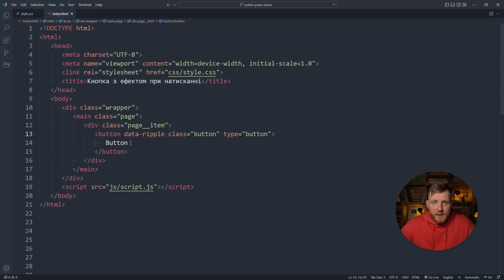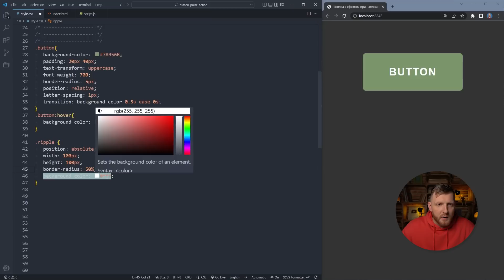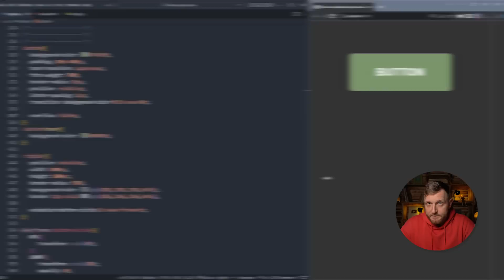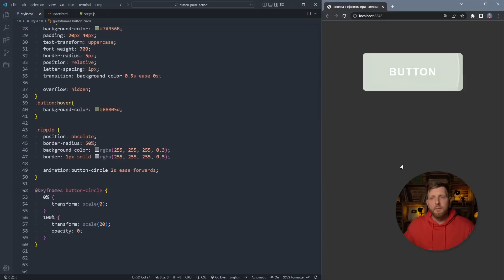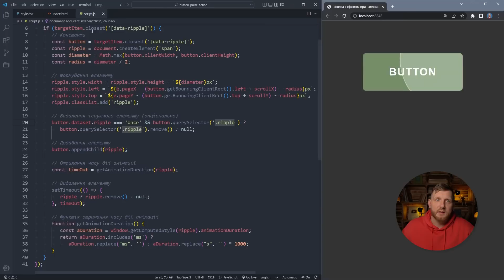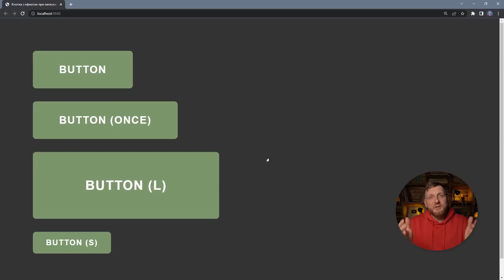RIPPLE EFFECT. Ефект хвиль при натисканні на кнопку. HTML CSS JavaScript. Як це зробити?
У цьому відео покажу як зробити Ripple effect - ефект хвиль при натисканні на кнопку, використовуючи HTML CSS JavaScript

👉   @СЛУШАЙ!  Канал с интересными историями из жизни.

👋 Мене звати Женя Андріканич, я IT - спеціаліст. Більше 10ти років займаюсь розробкою сайтів.

🤟 Живи, а працюй у вільний час! ©